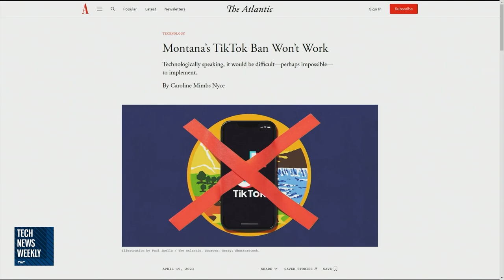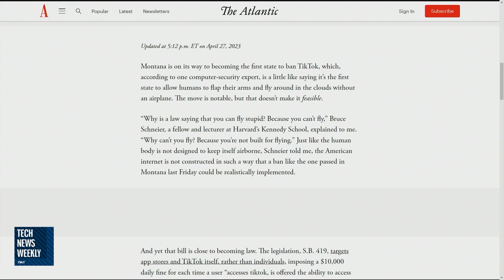Montana Bans TikTok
On Tech News Weekly, Jason Howell talks with Caroline Mimbs Nyce of The Atlantic about Montana officially banning the use of TikTok within the state, how this could signal other states to follow suit, and how TikTok may challenge this decision.

Guest: Caroline Mimbs Nyce